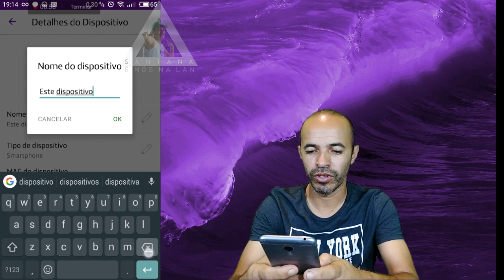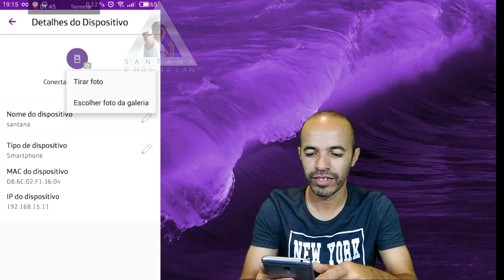Como Identificar Dispositivos no Roteador Vivo Fibra Hgu App Vivo Smart Wifi